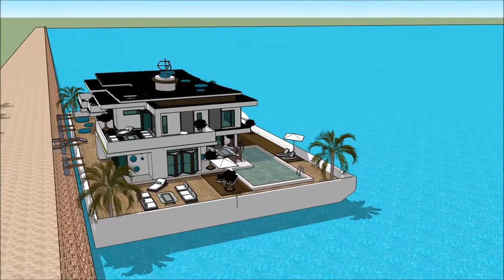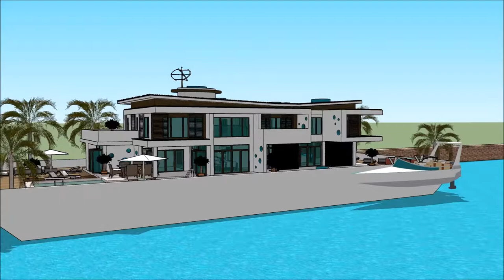Yacht home SILESIAN WIND AND WATER BOAT SHOW POLAND 2018 Exhibition and expo Luxury Yacht and Hous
The houseboatzania launching an innovative high-end luxury yacht houseboat home design potentially as a display of exhibition of the Yacht home SILESIAN WIND AND WATER BOAT SHOW POLAND 2018  Exhibition and expo  Luxury Yacht and Hous.

The collection of the Houseboatzania concept of Yacht home SILESIAN WIND AND WATER BOAT SHOW POLAND 2018  Exhibition and expo  Luxury Yacht and Hous consists of high luxury and architectural art pieces in minimalism combined with living on the waterfront of the harbour of

The houseboat yacht design has the basis to sustain living with high standards and contemporary structural design at Yacht home SILESIAN WIND AND WATER BOAT SHOW POLAND 2018  Exhibition and expo  Luxury Yacht and Hous with numerous of prospects for excessive living and celebrating the desire of life worldwide: